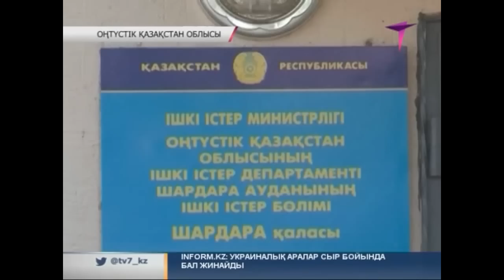Шардарада банк қызметкерінің туыстары наразылық акциясын ұйымдастырмақшы